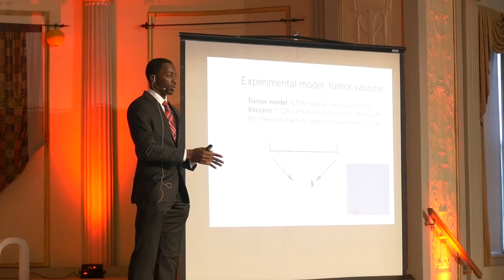Finding a Breakthrough to Fight Colon Cancer | Keven Stonewall | TEDxUWMadison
Keven Stonewall is an undergraduate student at the University of Wisconsin who is fighting to find a cure to fight colon cancer. He explains his groundbreaking research in hopes to save lives.

Keven Stonewall is an undergraduate at the University of Wisconsin-Madison, and has spent the past few years of his life dedicated to colon cancer research. As a senior in high school, Keven had the opportunity to work in a research lab at Rush University and developed a vaccine that was 100% effective in mice. Keven’s love for science started when he was young, and he pursued his love throughout high school, earning himself as spot as a finalist in the 2013 Intel International Science and Engineer Fair.